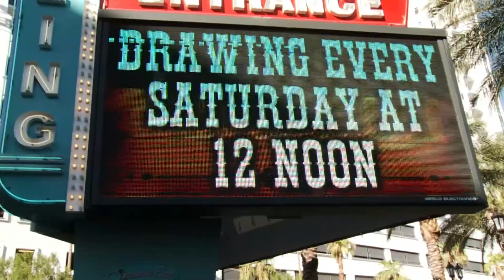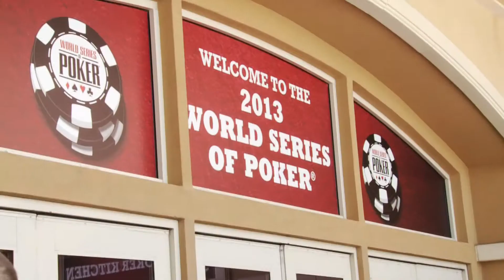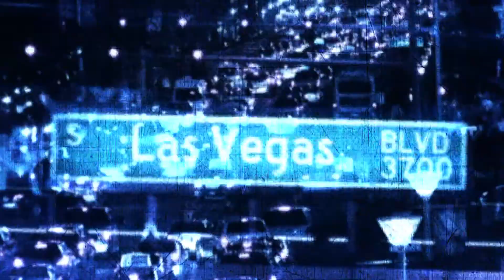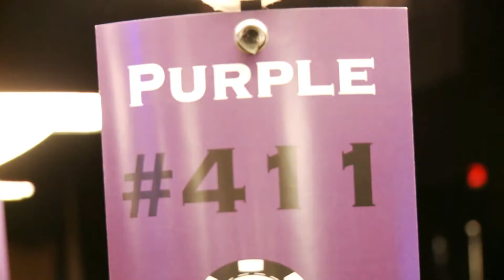Vegas2Italy Episodio 22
Sergio Castellisto 4a posizione assoluta al day 2 del main event wsop